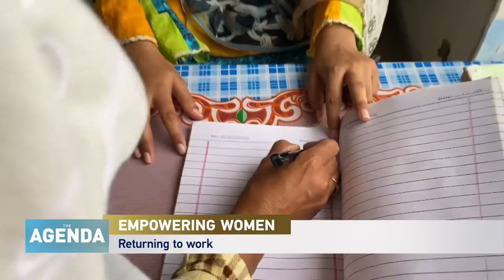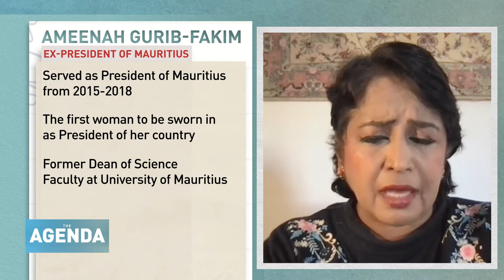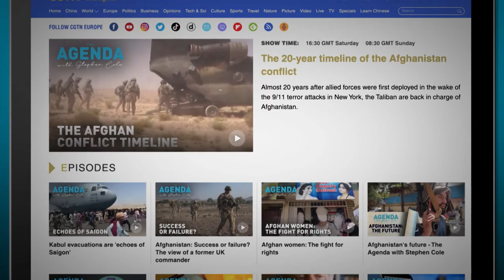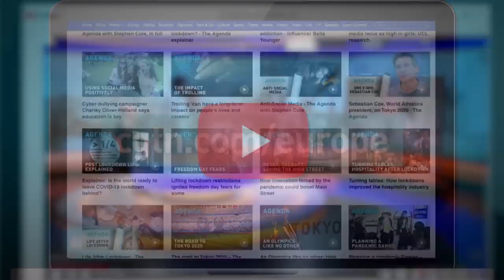EMPOWERING WOMEN - The Agenda with Stephen Cole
As part of CGTN’s continuing focus on poverty alleviation, this week on The Agenda with Stephen Cole we look at empowering women.
Women are still more likely than men to live in poverty. They’re more likely to have to live outside the education system and outside the labor force and more likely to have to care for children and other family members.
The Covid pandemic has also disproportionately affected women – with one report suggesting it has delayed the closure of the gender gap worldwide by an entire generation.
So, what can be done to empower women, give them truly equal opportunities and help the millions of them living in poverty to improve their lives?

On this edition of The Agenda, Stephen Cole speaks to Ameenah Gurib-Fakim, eminent scientist and former President of Mauritius about the importance of education, and how to ensure the lockdown generation of women isn’t lost to the world of work.
He also hears from Guy Ryder – Director-General of the International Labour Organization, who insists that only a complete overhaul of the way the world approaches social care can really allow all women to thrive.